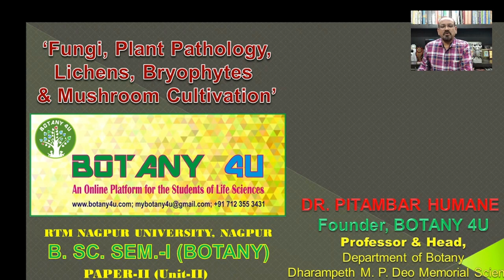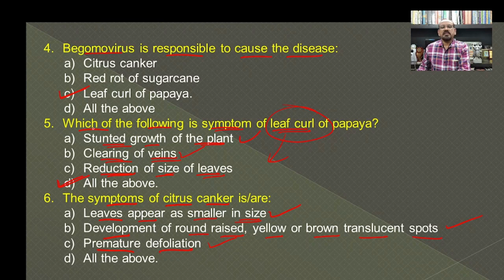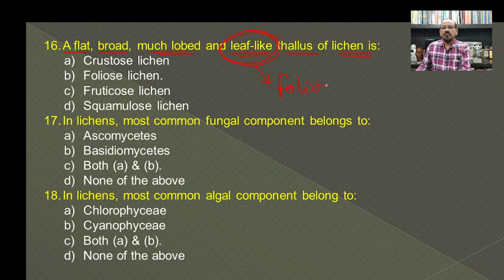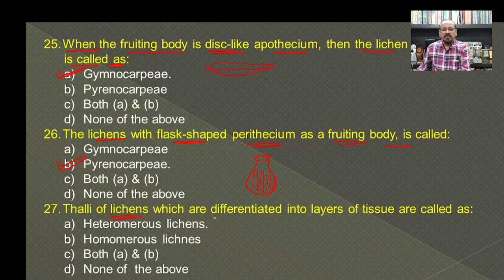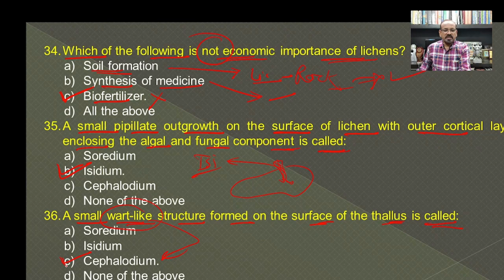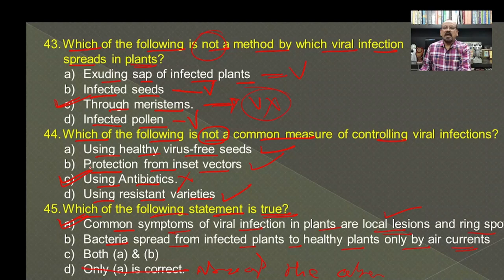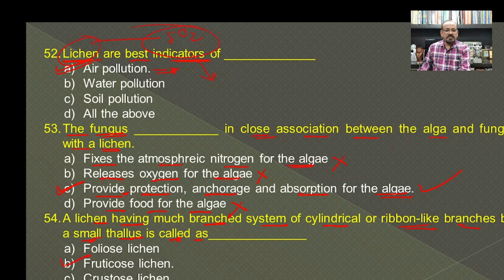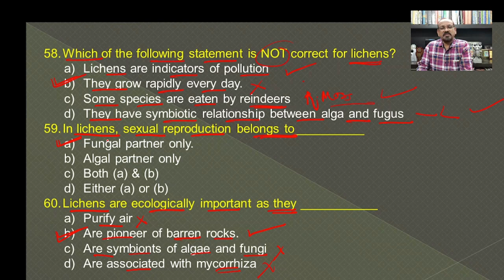BOTANY 4U | RTMNU B. SC. SEM-I BOTANY-II UNIT-II | PITAMBAR HUMANE | MCQs on Pl. Pathology & Lichens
Why is plant pathology?
Why is plant pathology important?
Who is father of plant pathology?
What is the scope of plant pathology?
Is lichen harmful to humans?
What are the 3 types of lichens?
Where is lichen found?
How do lichens work?
leaf curl of papaya
citrus canker
red rot of sugarcane

Lecture By: DR PITAMBAR HUMANE, Founder, BOTANY 4U and working as Professor & Head, Department of Botany, Dharampeth M. P. Deo Memorial Science College, Nagpur (MS), India, on "MCQs on Plant Pathology & Lichens". This lecture contain 60 MCQs from various topics of MCQs on Plant Pathology & Lichens with leaf curl of papaya, red rot of sugarcane, citrus canker and is based on RTMNU B.Sc. Sem-I Botany-II Unit-II syllabus. This lecture will be useful for the students of UG and PG and also in preparation of NET/SET/JRF/LS/SLET/JAM, NEET, etc.